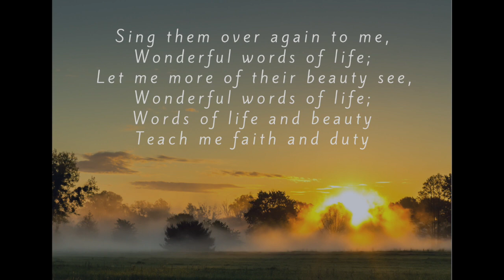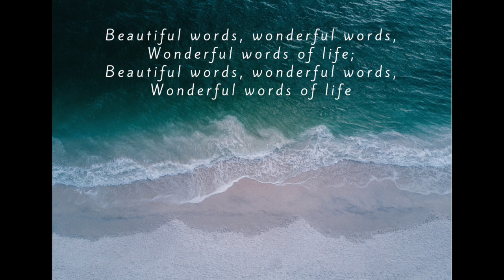Wonderful Words of Life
Special Music from our 11:15am Traditional Service
Sunday, April 23, 2023
Wonderful Words of Life (Bliss Arr. Dalton)
Piano: Bethany Howard
Introduction: Nathan Cole
Material from: Discipleship Ministries (UMC)
Additional Music: David Im (Public Domain)